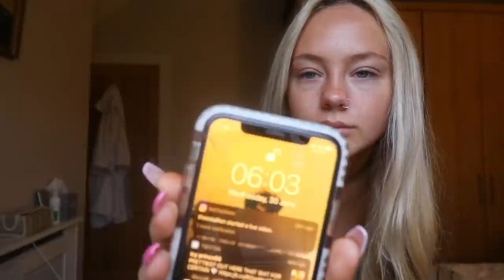I WAS ON TV!?! *vlog*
Hello everyone!

I really hope you all enjoyed this vlog! I'll have many more vlogs/hauls/days in my life/ try on hauls and tutorials coming soon too!!